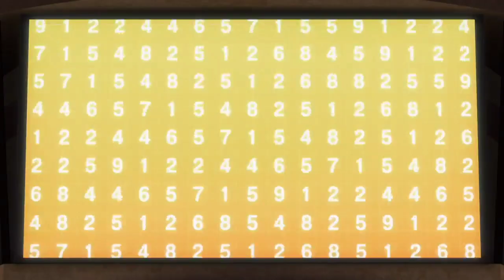Phi vs Free in hindi || Dread Phoenix vs Geist Fafnir || Beyblade Burst Turbo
I'm not owner of anything

Note

such as criticism, comments,news reporting, teaching,
copyright statue that might otherwise infringing Non-profit
educational or personal use of tips in the balance in favour